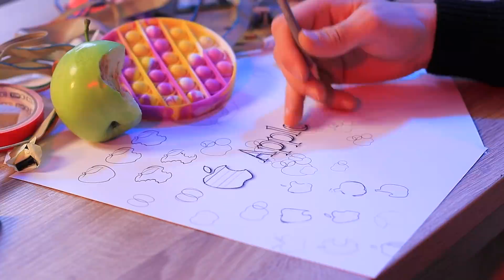Что если бы Pop It попал в прошлое!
Представь, что Pop It попал в прошлое. Как бы наши древние предки отреагировали на антистресс? Смотри смешные ситуации в нашем новом видео.